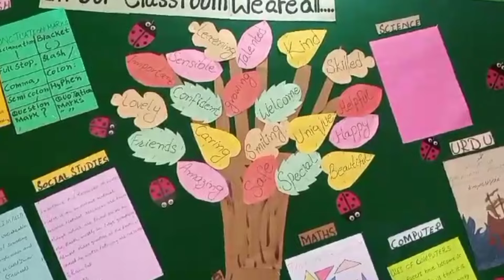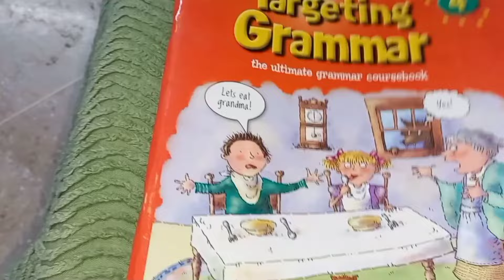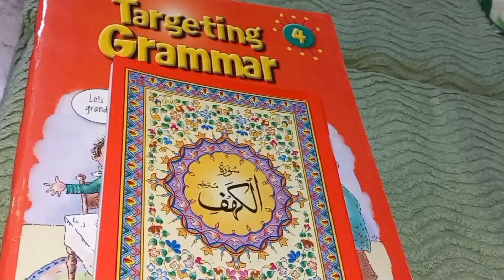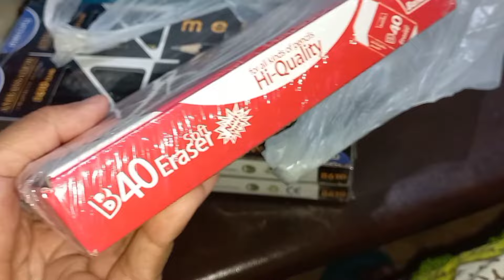Always love to be busy 😃/my daily routine 🥘🔪🪴🪣✂️🛍/sindhi vlog 💕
Sharing my daily life. Every day life. My daily routine. Daily house chores of a sindhi woman.